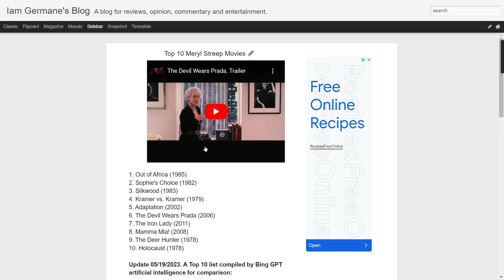Top 10 Meryl Streep Movies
Audio only. Top 10 lists created by Iam Germane and Bing GPT artificial intelligence for comparison.